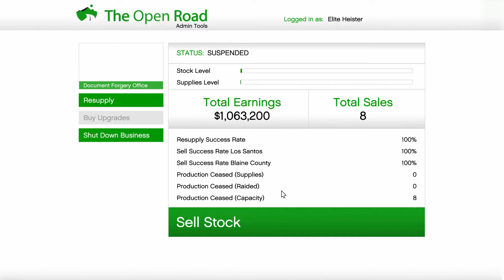GTA Online: Biker Sell Product #7 - Duffelbag w/ 12 Buyers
This is the unique sale mission of the document forgery business.